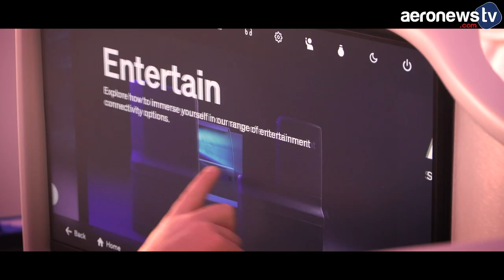Air New Zealand lance les couchettes en classe éco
La compagnie aérienne Air New Zealand proposera dès 2024 des couchettes pour ses passagers de classe économique. Une première mondiale.

Air New Zealand prévoit d’installer pour ses vols les plus longs un bloc de six lits à l’arrière de ses Boeing 787. Ces lits superposés, trois de chaque côté, feront 2 m de long et 58 cm de large. Les passagers pourront les louer pendant quatre heures maximum moyennant un supplément. Mais on en sait pas plus à ce stade. Au bout de quatre heures on viendra vous réveiller pour que d’autres prennent votre place. Commentaire de Greg Foran, PDG d’Air New Zealand en quelques mots dans la vidéo.

Alors est-ce que ce concept de couchettes en classe éco est une bonne ou une mauvaise idée, ce sera à vous de juger. En tous cas, il y aura peu d’élus avec seulement six couchettes pour 125 voire 213 passagers selon la configuration cabine. Autant dire que pour en bénéficier, il ne faudra pas réserver à la dernière minute. Air New Zealand mettra en place cet aménagement cabine sur l’ensemble de sa flotte 787, actuelle et à venir.

Air New Zealand est la compagnie nationale de Nouvelle-Zélande. Basée à Auckland, elle compte une centaine d’appareils dans sa flotte, des Boeing pour le long-courrier, et des Airbus, ATR et Bombardier pour le court et moyen-courrier. Avant la crise sanitaire, elle transportait 17 millions de passagers par an.